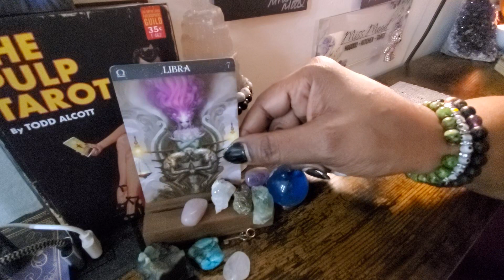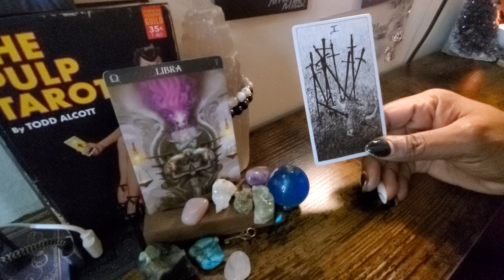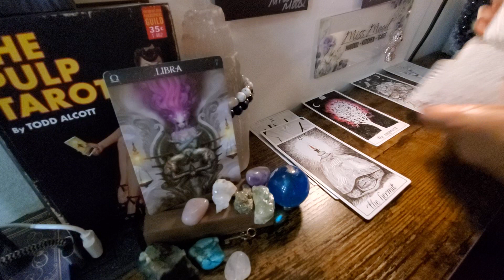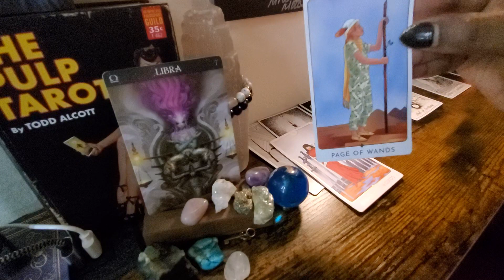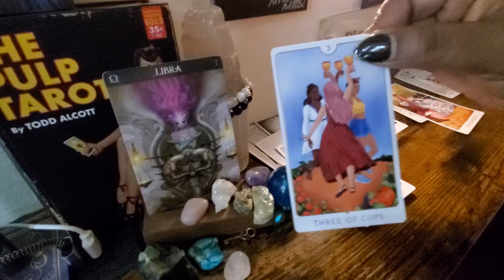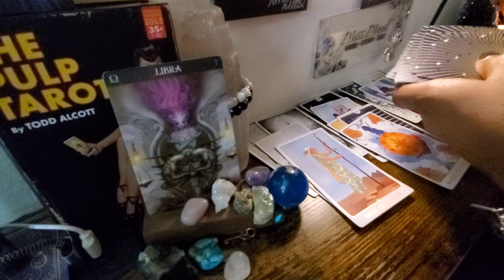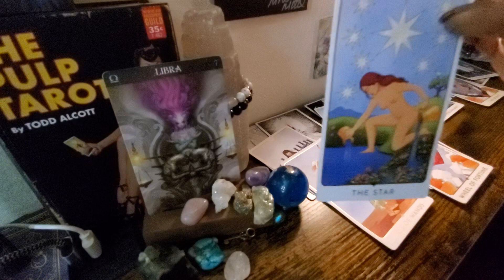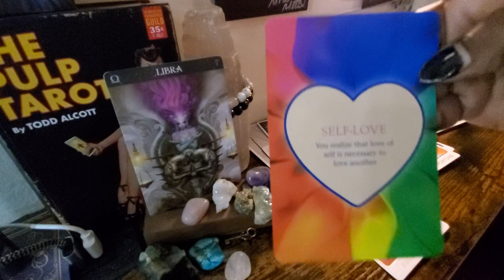♎️LIBRA ENDINGS CAUSE U TO RETREAT ONLY TO FIND OUT UR THE EMPRESS✨️🤑✨️GOOD FORTUNE IS HERE 2 STAY😲🥂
$MoodMotivation